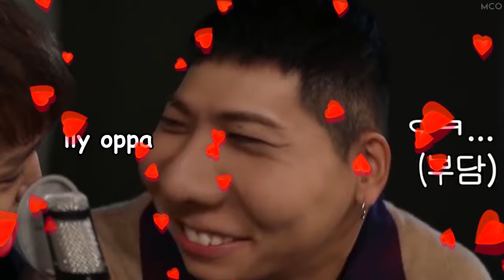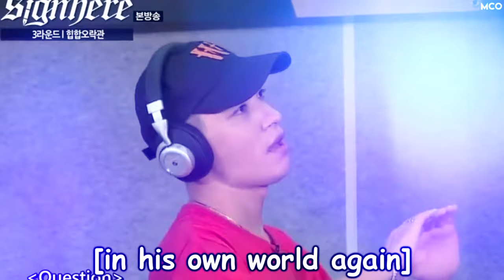The Different Side of Simon Dominic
buy my stickers on instagram y'all 😋